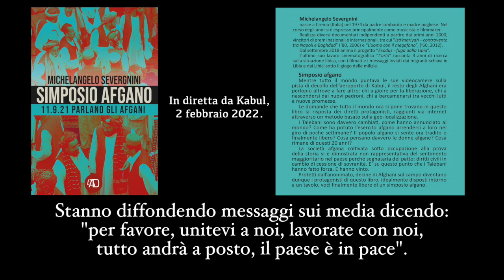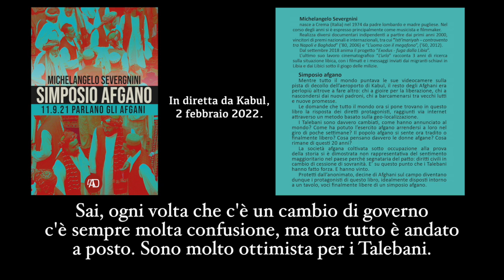Afghanistan: un paese da fare invidia